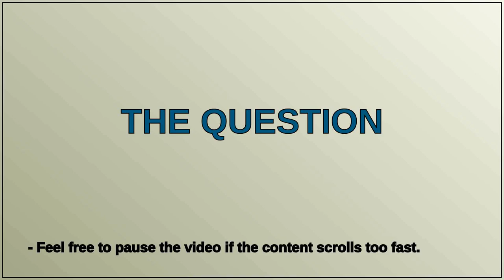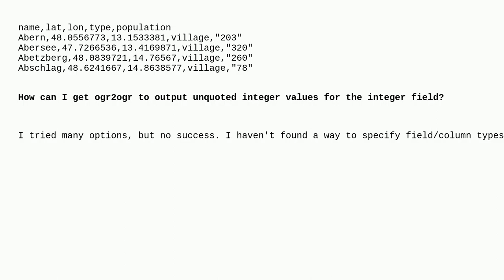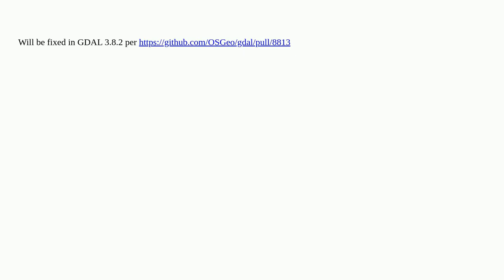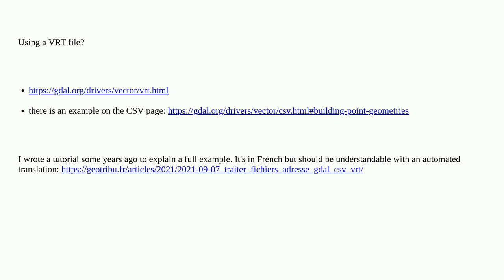Gis: Integer field of CSV file always output as String when processed with ogr2ogr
Integer field of CSV file always output as String when processed with ogr2ogr

A special thanks goes out to the community

  csv gdal ogr2ogr